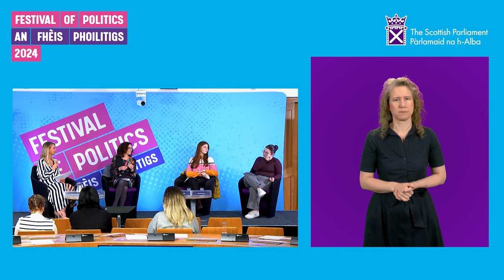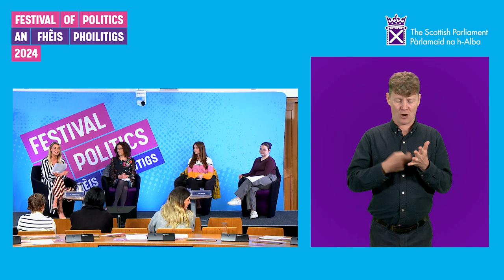Festival of Politics 2024: Consent (BSL)